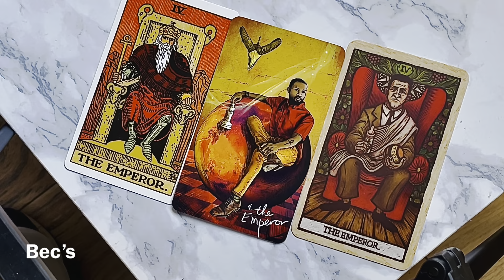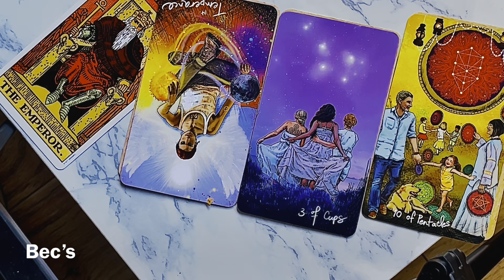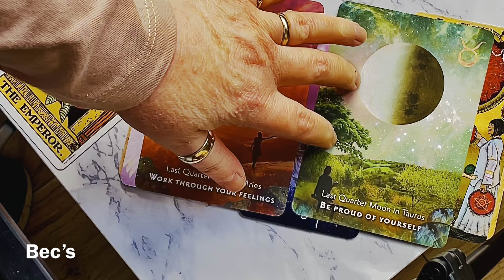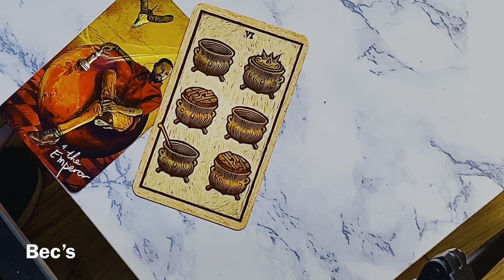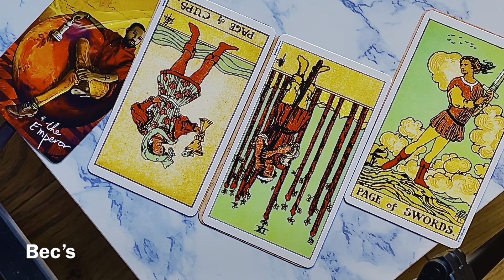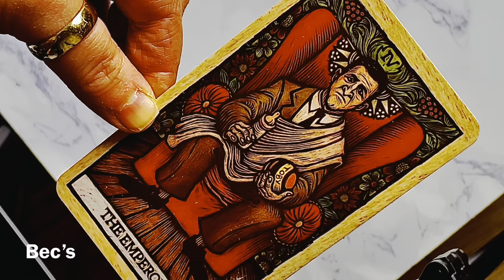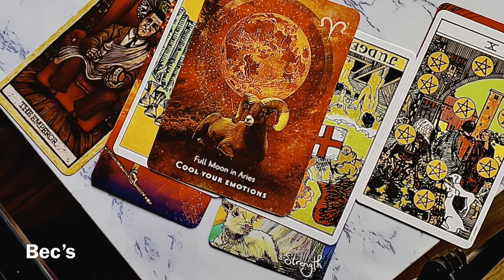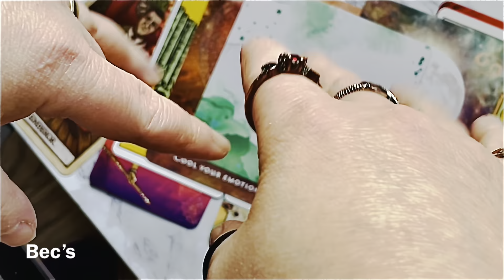Happy Father’s Day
I am now doing private reading for £25 you can massage about payment method payment will need to be made before reading

Be careful of scammers I will not contact you for a reading

This reading is not to tell your further but to clarify what you already know if you don’t like want you here in my readings you have free to change it

Pile 1 00:02:05

Pile 2 00:16:31

Pile3 00:28:35

Music

Janico paradise

Onyx’s astrial

Desks used

The light seers

Labyrinth

Moonology manifestations

Soul & spirit magazine

Gratitude

Tarot & oracle wish list

The Halloween oracle : life the veil between the world before every night

Astro dice